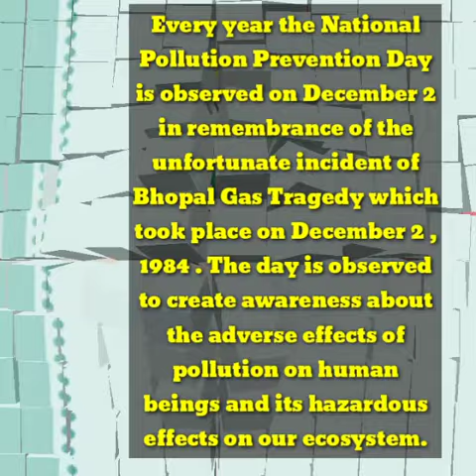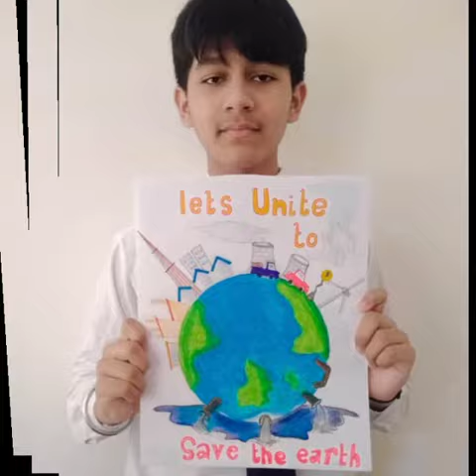Observation of National Pollution Prevention Day 2020|| Valley View School |North Lakhimpur.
National Pollution Prevention Day 2020